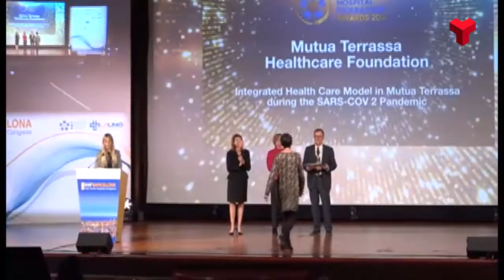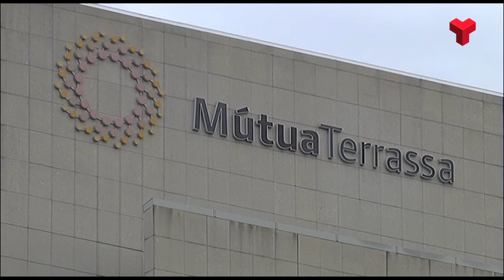La gestió de la pandèmia i la Unitat TEA de Mútua, reconegudes internacionalment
MútuaTerrassa ha rebut un doble reconeixement internacional per la seva Unitat d’Hospitalització del Trastorn de l’Espectre Autista (TEA) -primera i única a tot l’Estat espanyol- i pel model integral d’atenció desenvolupat durant la pandèmia de la Covid-19. Ambdós guardons s’han lliurat en el marc de la 44ena edició del Congrés Mundial d’Hospitals celebrat aquesta setmana a la Fira Montjuïc de Barcelona. Més informació a